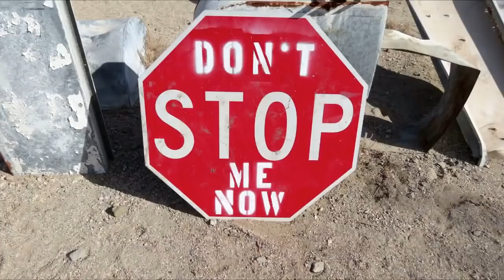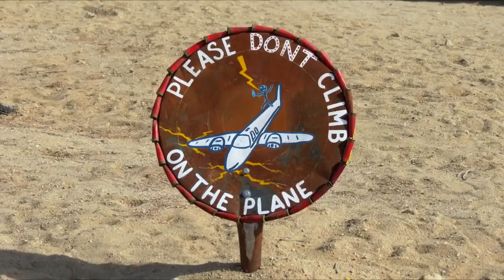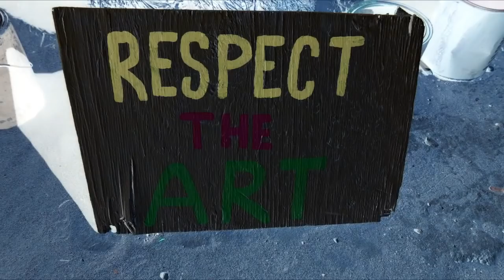Return to Slab City with Community Coz & Xplorer Steve Meet Up!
Today I return yet again to Slab City, California to talk to The Wizard of East Jesus again, and visit a fellow YouTuber who loves in the Slabs: Community Coz.

And we meet up again with another fellow RV enthusiast from YouTube that many of also know, Xplorer Steve DIY!

Slab City is still one of the last free places where you can camp and be free in America. Come check out sometime when you are in Imperial County.

Good people, good weather, and good times here in the desert for us snow bird nomads!!